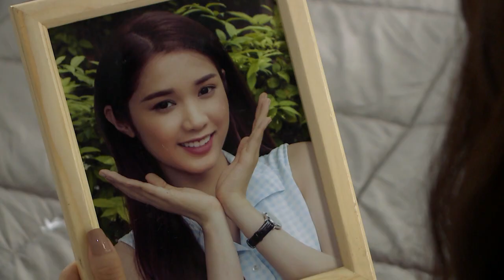Đánh cắp giấc mơ - Trailer tập 21.